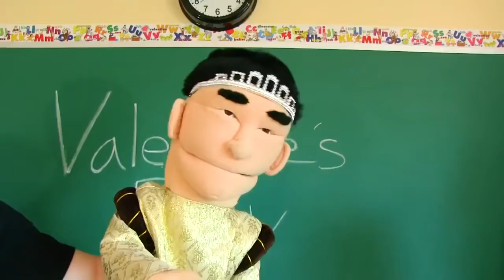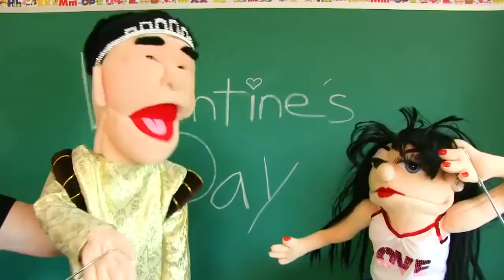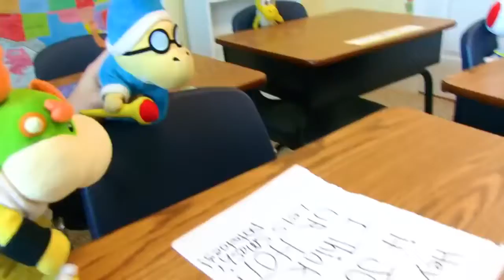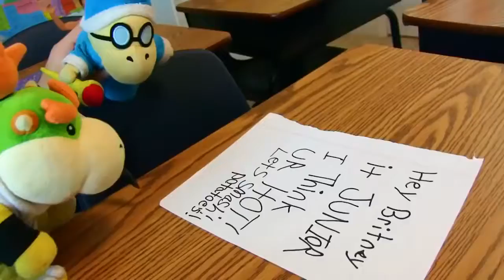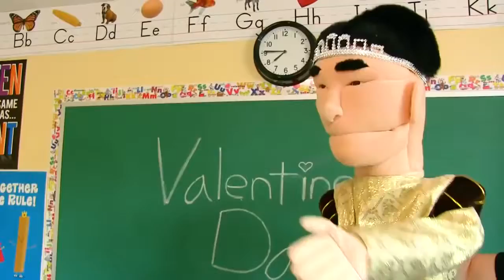SML Movie The Love Potion!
It it about jeffy gets a girl friend on valentines day